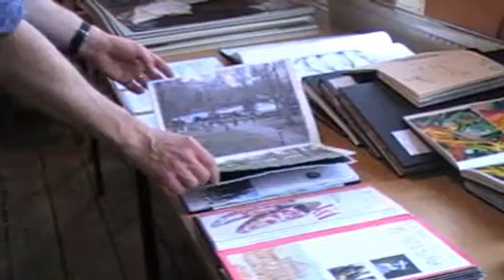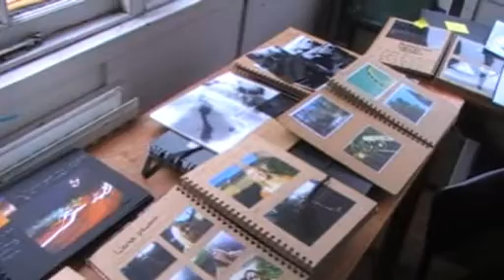CCSS Visual Arts 2012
A little insight into our 2012 Visual Arts Exhibition which took place at our dedicated arts campus